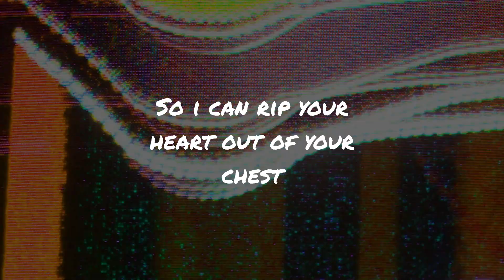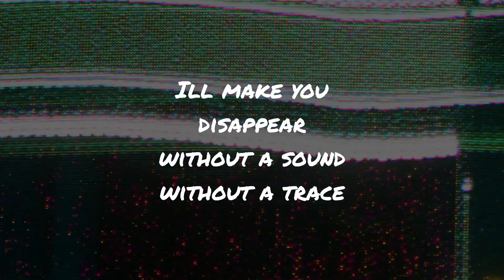Separar - Stuck Pt. 1 (Prod. Abyss)